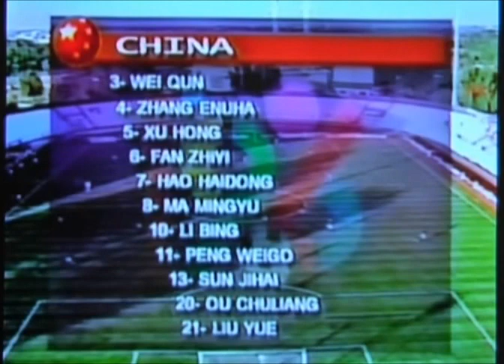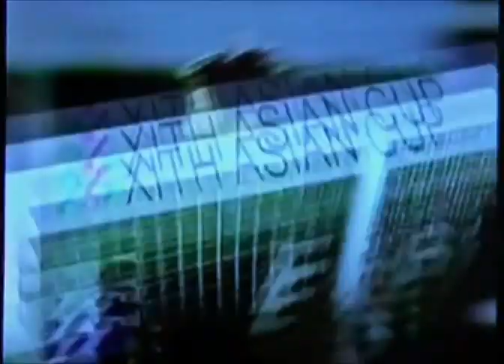Japan 1 China 0 Asian Cup 1996